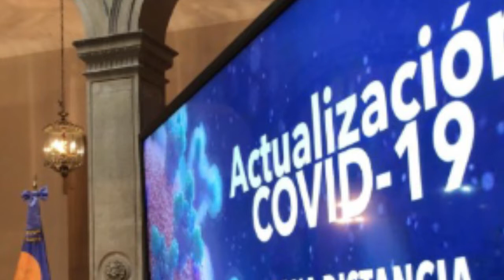Nuevo tope de contagios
Un nuevo récord de contagios se presentó en Nuevo León, tras la confirmación de 249 casos positivos en la entidad, tras el corte de este miércoles, que dejan al Estado con 5,648 pacientes con COVID-19.

Así lo informó Amalia Becerra Aquino, Subdirectora del Hospital Metropolitano quien destacó el grupo de 25 a 44 años, como el sector con mayor número de contagios en la entidad de 2, 621 pacientes positivos.

Al respecto de las defunciones, manifestó que la cifra se elevó a 219, tras los decesos de siete hombres, además de dos mujeres de entre 38 y 76 años de edad.